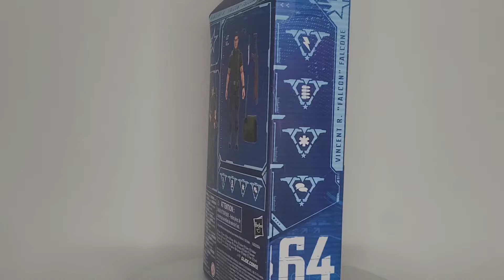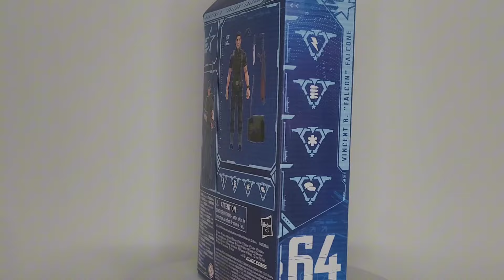GI joe classified Falcon review en español. menuda caraaaa!!!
GRACIAS